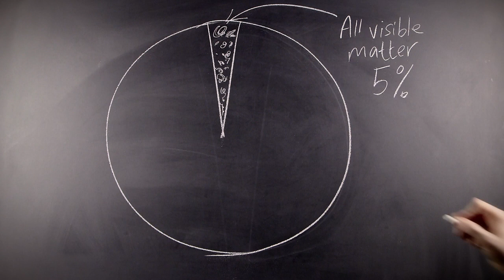What is dark matter? with Dr. Harry Cliff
Dr Harry Cliff explains how we don't really know what dark matter is and why it's so important we find out.